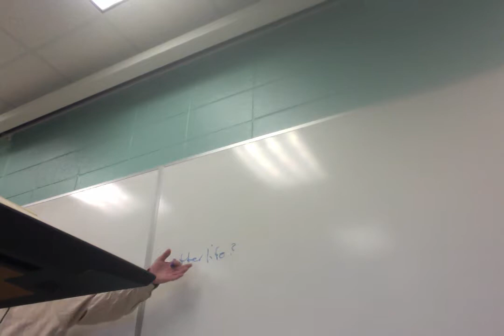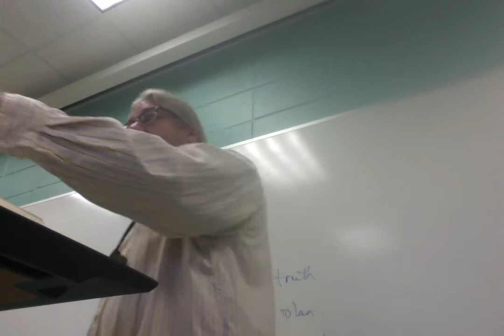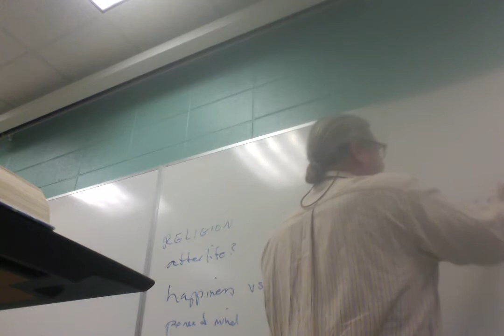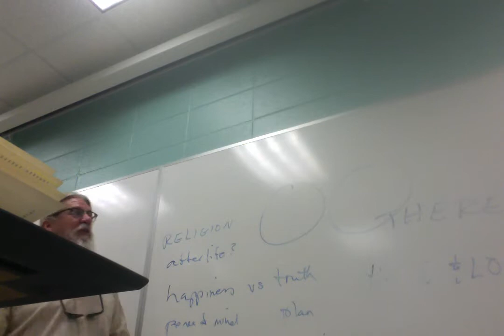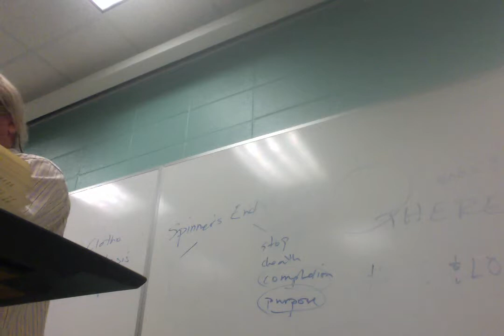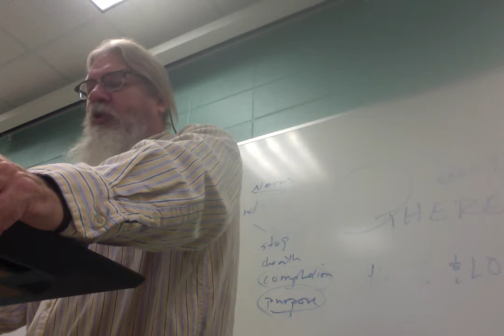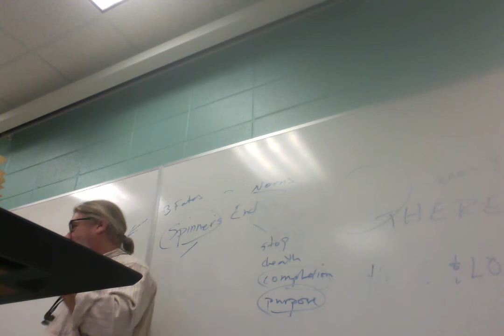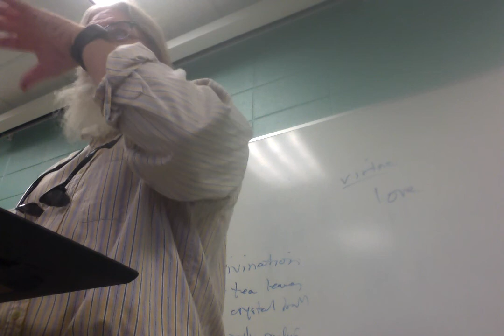ENGL 2020.049 Tolkien/Rowling 11/7/17